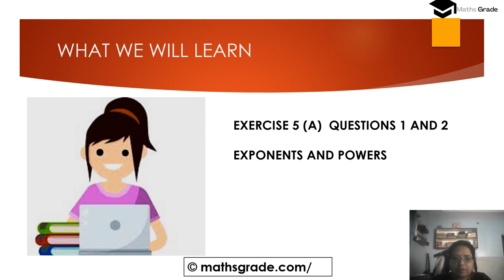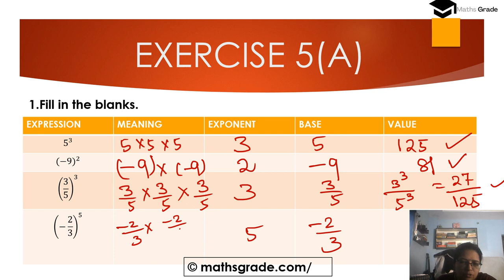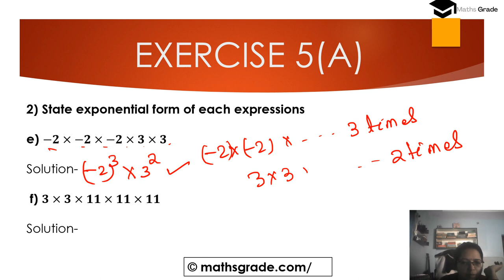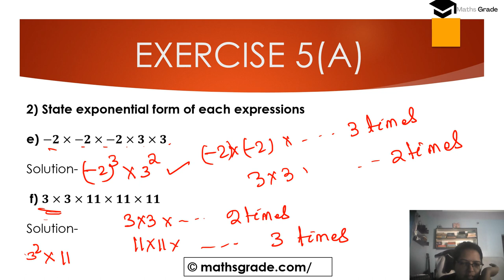COMPOSITE MATHEMATICS CLASS 7 CHAPTER 5 EX 5A QUE 1&2 |EXPONENT AND POWERS |MATHSGRADE |MAMTA MUND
COMPOSITE MATHEMATICS CLASS 7 SOLUTIONS CHAPTER 5 EXERCISE 5A QUESTIONS  1 AND 2 | EXPONENTS AND POWERS |MATHSGRADE |MAMTA MUND
please JOIN my FB Group
some products used in online teaching
Wireless headphone Bluetooth
Wacom Tablet
graphic tablet
tripod stand
tripod stand with collar mic

COMPOSITE MATHEMATICS SOLUTION CLASS 7 || COMPOSITE MATHS TEXTBOOK CLASS 7 CHAPTER 4 RATIONAL NUMBERS
I AM SOLVING QUESTIONS FROM THE COMPOSITE MATHEMATICS TEXTBOOK CLASS 7 OF QUESTIONS 1 AND 2 OF CHAPTER 5 EXPONENTS AND POWERS  OF  EXERCISE 5A

HERE I AM EXPLAINING AND SOLVING ON TOPICS EXPONENTS AND POWERS. HOW TO REPRESENT EQUATION, ITS BASES, AND EXPONENTS. HOW TO READ THE EXPONENTS.
Hey Everyone. This Is Mamta Mund. I am an SME in Mathematics, Creating content on Mathematics, Aptitude, Vedic Mathematics, and Mental Maths Tricks. for Textbooks on Different syllabi CBSE, ICSE, and State Board(ODISHA, MAHARASTRA, TELANGANA, and TAMILNADU)  and creating contents for various Competitive Exam and Mathematics Olympiad.

This Channel is all about Mathematical Videos based on Textbooks Solutions of different syllabi (CBSE, ICSE, and State Board) More than 900 videos have already been uploaded so far.